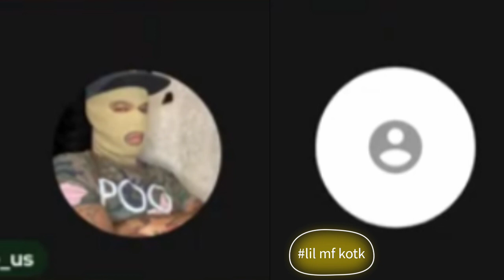Gene Exposes Fake P*** For Not Being About That Life